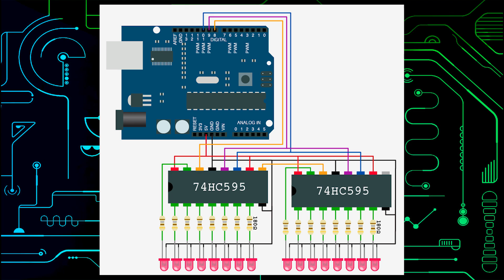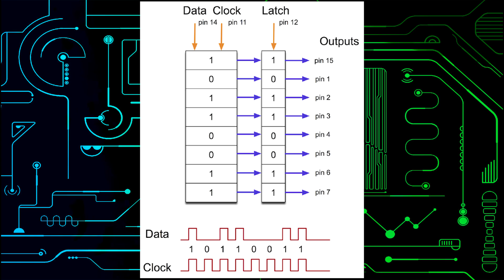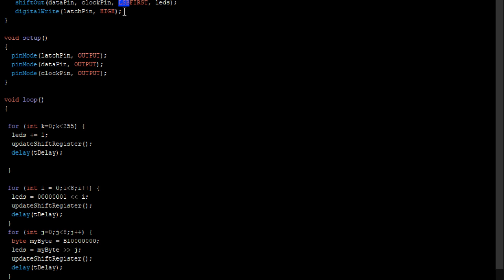74HC595 Shift Register (Arduino Tutorial Series)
Using the 74HC595 shift register chip to use 3 pins on the Arduino to light 8 LED's.